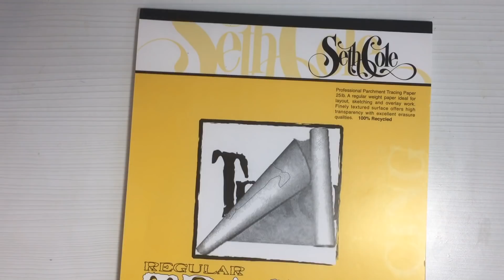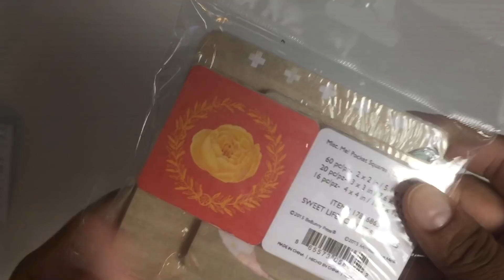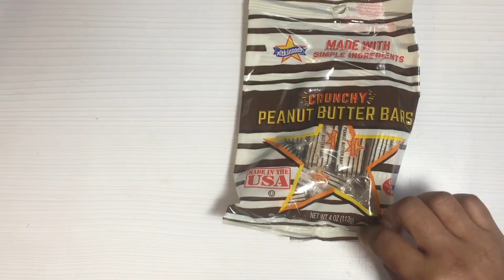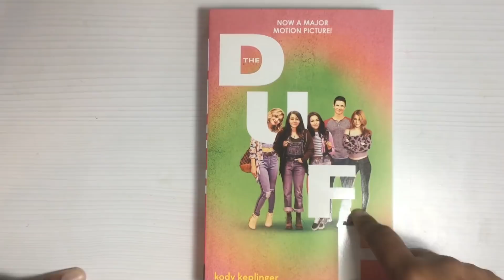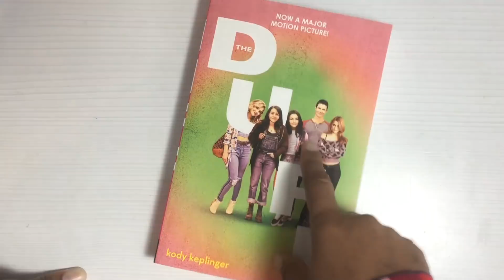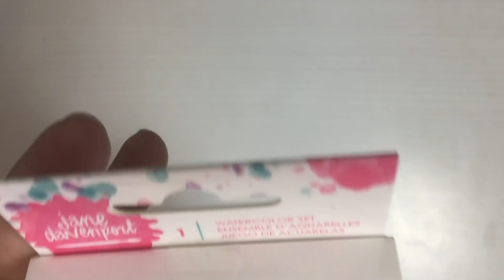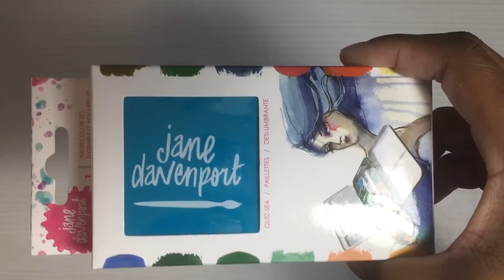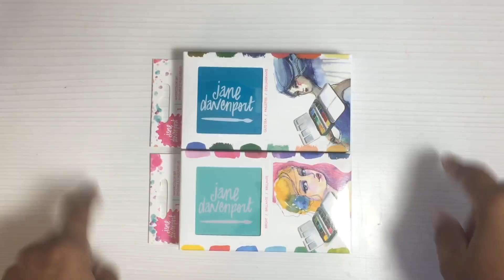Collective Haul: Dollar Tree, Michaels, and Tuesday Morning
Picked up some items this weekend from DT, Michaels, and TM!